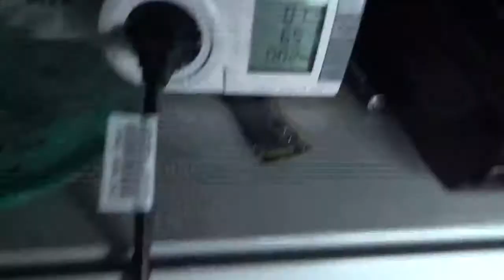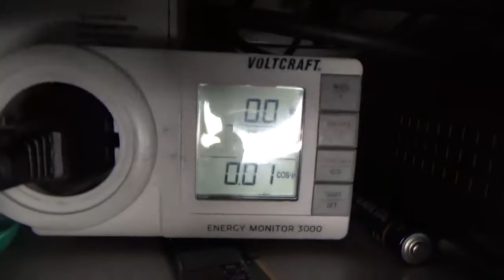Laptop Lenovo L14 Wasserschaden keine Funktion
Lenovo L14 Lenovo Wasserschaden keine Funktion
oder kommt einfach zu uns in die Werkstatt:

Atlas Multimedia
Klingsorstr,4
12167 Berlin-Steglitz